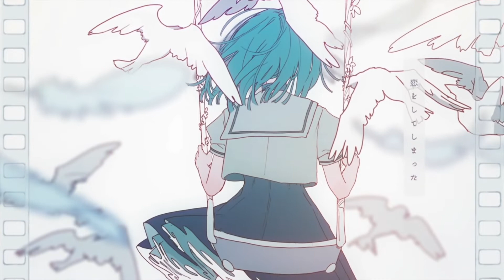Ado『永遠のあくる日』cover by SHINE(シャイン)(ワンコーラスバージョン)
この動画で『Ado「永遠のあくる日」歌ってみた選手権』に応募しました😄！

(いつもいいねやコメント、登録者の方が増えると、目をつぶって「ありがとうございます！」と心一杯の感謝を感じています🥰✨)
(コメントには同じ気持ちでハートマークを押させて頂いています🥰✨)
いつも応援本当にありがとうございます🎉😄🎊！

🌸原曲🌸
Adoさん『永遠のあくる日』

🍀この動画の使用機材🍀
macbook air、オーディオ・テクニカAT2020、YAMAHA AG03、GarageBand mac、iMovie mac、SONY7506